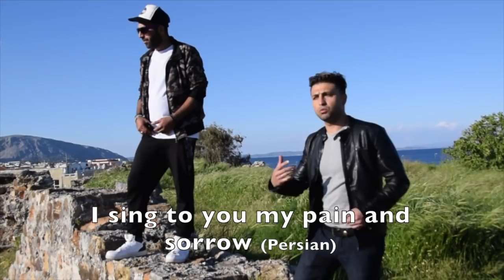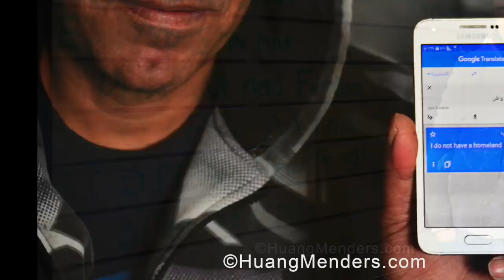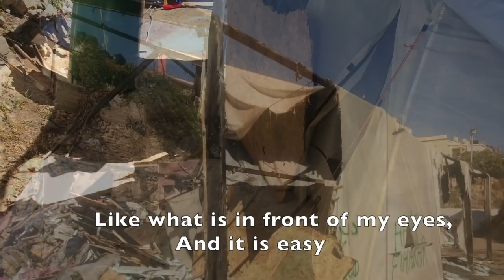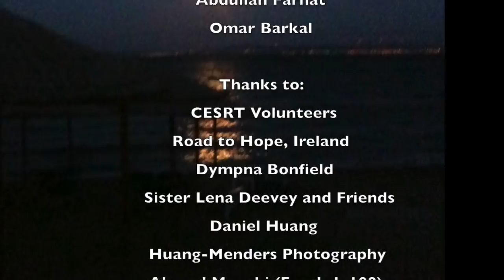Drinking Tea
This song in English, Arabic, and Persian/Farsi, was written by refugees and volunteers on the Greek island of Chios.